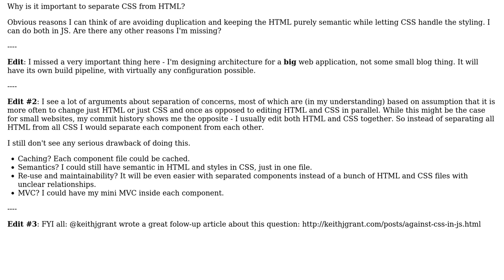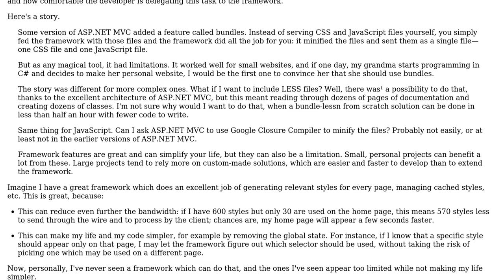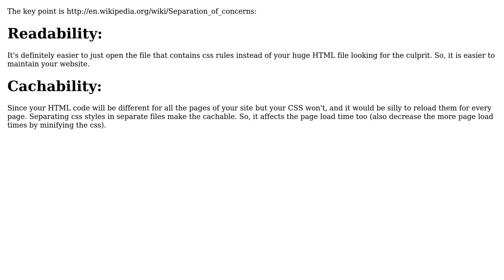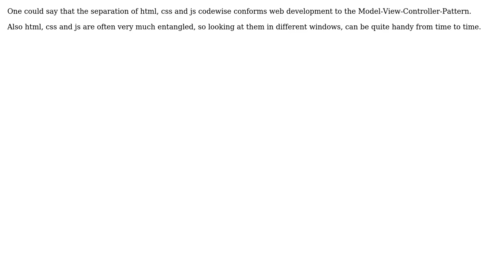Software Engineering: Why is it (or was it) important to separate CSS from HTML? (4 Solutions!!)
Software Engineering: Why is it (or was it) important to separate CSS from HTML?

With thanks & praise to God, and with thanks to the many people who have made this project possible! | Content (except music & images) licensed under CC BY-SA | Music | Images & others | With thanks to user mik01aj user Bhojendra Rauniyar user Arseni Mourzenko and the Stack Exchange Network Trademarks are property of their respective owners. You are responsible for your own actions.